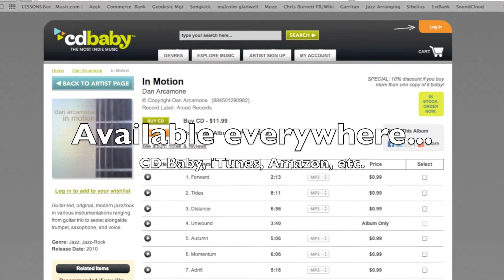ARC VIDEO - Dan Arcamone - IN MOTION CD Press Kit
DAN ARCAMONE: IN MOTION
As a guitarist, Arcamone is that rare breed of musician who has incredible chops, but also the restraint to know when to use them and when to lay back and focus on a melodic line or harmonic texture. "Tides" and "Open Sky" are great examples of his technical facility; far from running lines or finger patterns across the neck, Arcamone uses his chops to create energy, draw in the rhythm section, and take the music to the next level of excitement. On the other end of the spectrum, "Distance" showcases the guitarist's ability to sit back in the pocket and lay down simple, yet highly effective chord voicings behind Small's sax solo. This diversity is one of the reasons that Arcamone is such a strong player, and why the album is successful as a whole. Without its range of textures, rhythms and levels of intensity, In Motion could easily have been just another blowing album, a showcase for each player's chops. Instead, it is a well-composed and engaging musical journey through the creative minds of these six talented musicians.
In Motion is a strong sophomore effort: the music well-written and creatively arranged; the playing world class; and each successive piece bringing a new level of intrigue, interest and excitement.
[MATTHEW WARNOCK, All About Jazz]
Track Listing: Forward; Tides; Distance; Unwound; Autumn; Momentum; Adrift; Open Sky; Shadowing; Treeline; Spiral; Thornwood; Inertia; Sunlight.
Personnel: Dan Arcamone: guitar; Rich Zurkowski: bass; Tom Ash: drums; Mark Small: sax; Brad Mason: trumpet; Kat Calvosa: vocals.
Record Label: Arced Records | Style: Fusion/Progressive Rock